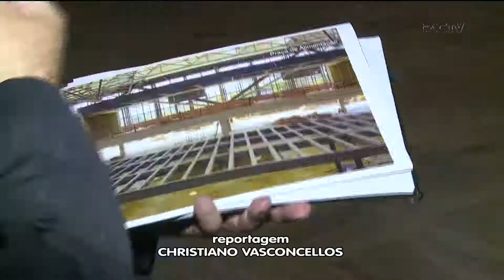Raimundo Colombo vai até Brasília assinar um empréstimo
O governador Raimundo Colombo deve assinar nesta quinta-feira (24) um empréstimo de 750 milhões de reais. A notícia foi dada pelo presidente Michel Temer. Confira detalhes na reportagem.